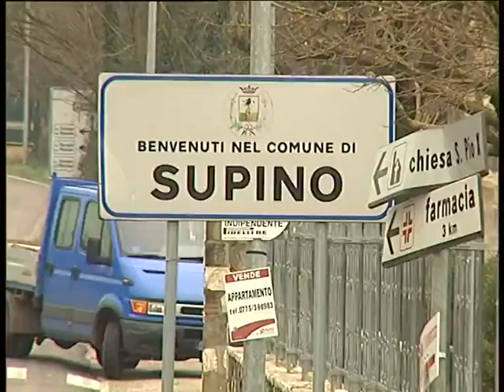SUPINO, ANZIANA TROVATA MORTA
SI TRATTA DI MORTE NATURALE, NON DI AGGRESSIONE